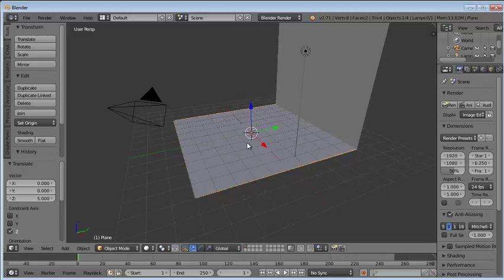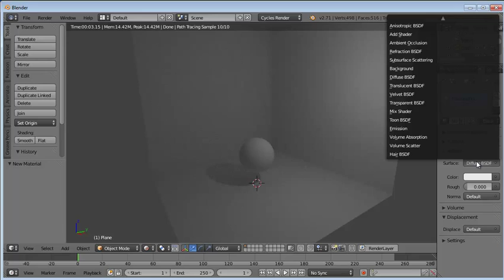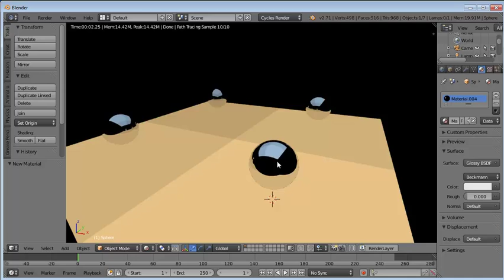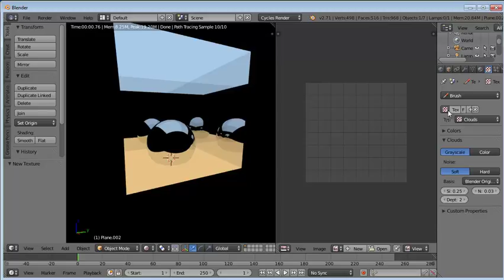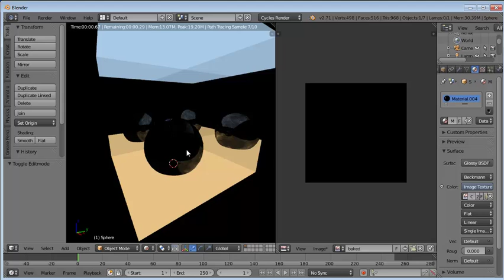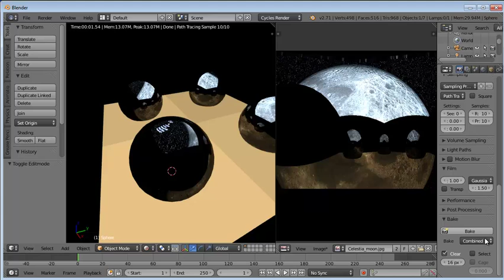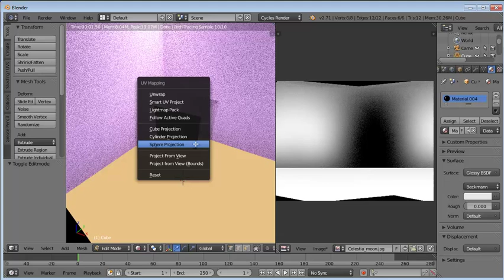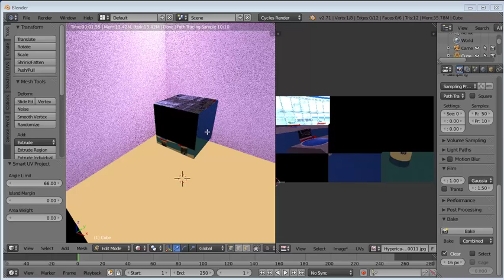baking con cycles per sl con blender 2 71 primo